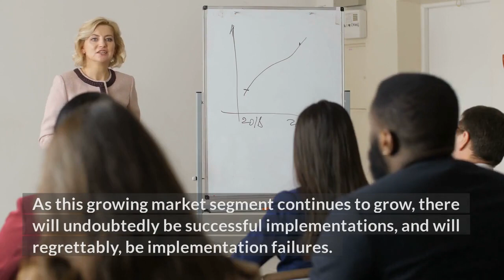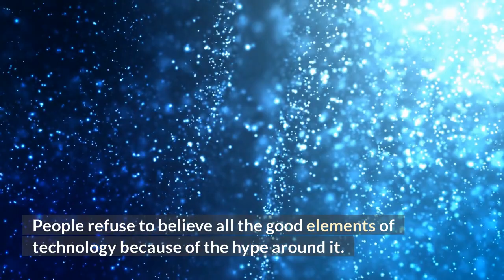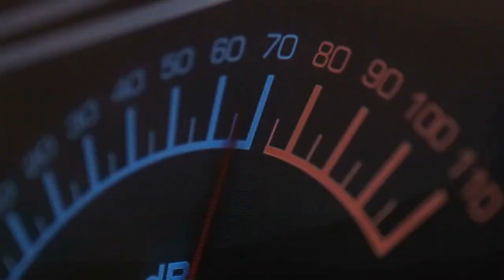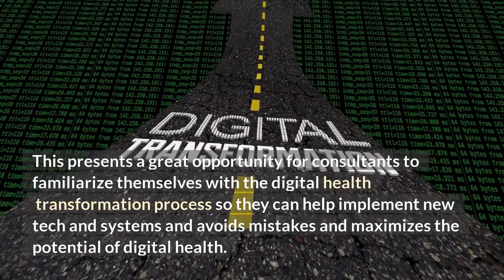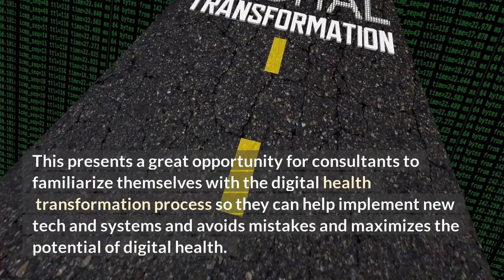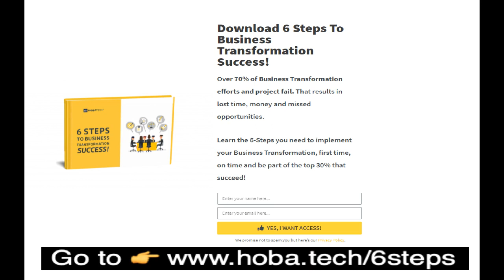5 Answers to the Most Important Digital Health Question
To get our free gift to you, go to learn 6 Steps to Business Transformation Success, and join the 30% club that makes business transformation successful, first time, on time (and not join the 70% that fail)!

The digital health industry is currently worth $270 billion globally. This number is expected to grow 25% annually to $650 billion by 2025. To say it’s the latest trend, is an understatement. It’s big, and getting bigger by the day!

But what’s the driver? And why should you care?
As this growing market segment continues to grows, there will undoubtedly be successful implementations, and will regrettably, be implementation failures. A lot actually. More failures than successes - 70% of transformations fail.

In this video, we will discuss the answers to the most important digital health question and by using this information and other resources available on HOBA TECH, one can be ready for all the questions, so the client can be satisfied and start digital health implementation quickly.

✔ First up, so we’re on the same page - what is digital health?
✔ Separate the hype from the noise?
✔ Is a Patient's Privacy Secure In Digital Health?
✔Is There A Skills Shortage In Digital Health?
✔ Are There Benefits Of Data Analytics In Digital Health?
✔ Will Digital Health Help Provide Better Healthcare?
✔ The question this answers is WHY?